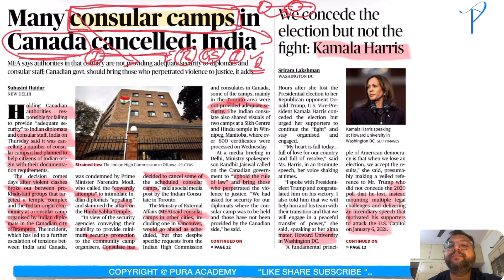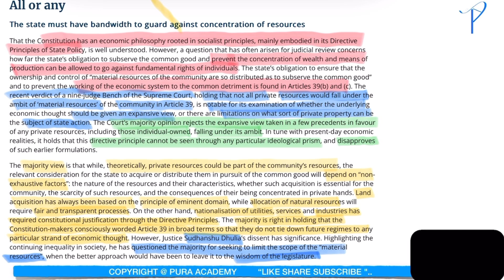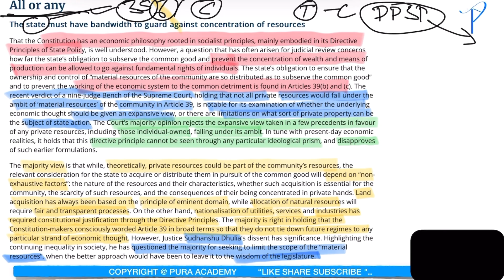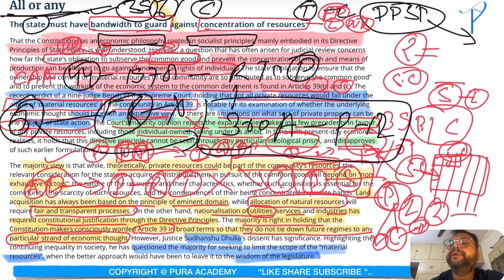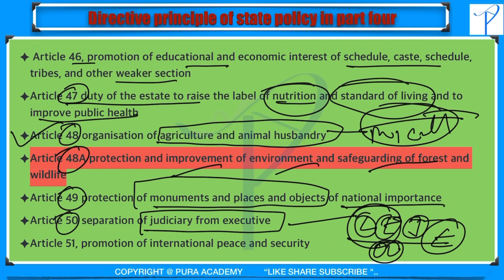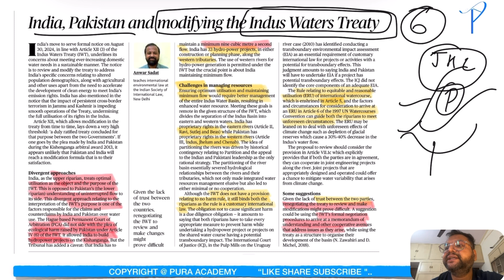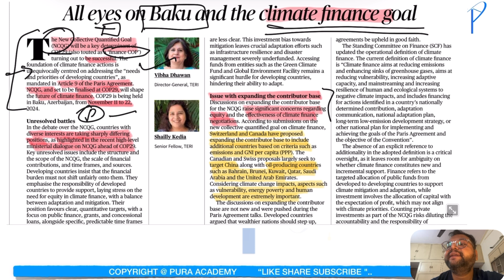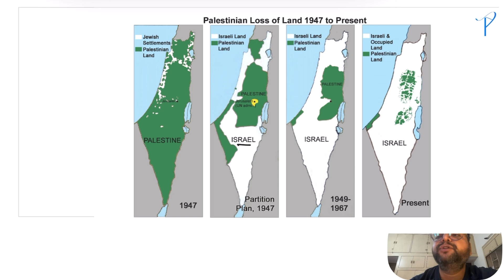The hindu analysis 8 November 2024 ! India CANADA relation issues, private property of state DPSP !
India, Canada relation
The Hindu editorial analysis in Hindi and English
The Hindu editorial analysis
Today, The Hindu analysis, International Court of justice
Israel and Palestine issue
Directive principle of state policy
Fundamental rights
Supreme Court judgement regarding article 39, clause B and c

Most important current affair of the Hindu
Most important the Hindu analysis today
The Hindu analysis in English
The Hindu analysis in Hindi today
Today, the Hindu analysis in English and Hindi
The Hindu editorial analysis in Hindi
The Hindu analysis by pura Academy
The Hindu analysis in Hindi by pura Academy
The Hindu newspaper analysis
The Hindu newspaper current affair
The Hindu newspaper current affair in Hindi
The Hindu newspaper current affair in English
The Hindu current affair for civil services examination
The Hindu analysis for civil services examination
The Hindu analysis for UPSC
The Hindu analysis for UPPCS
The Hindu analysis for civil services
Today, the Hindu analysis
Editorial analysis of the Hindu
Editorial analysis of the Hindu in Hindi
Important current affair analysis of the Hindu

Civil service examination syllabus!

economic , growth development happiness , evolution of indian economy , economic planning , economic reform , inflation and business  cycle , agriculture and food  management ,industrial infrastructure , services sector , indian financial market , banking in india ,RBI , monetory policy commision ,

geography , indian geography world geography , the universe and solar system , world geomorphology , earth's four spheres , geomorphology  , interior of the earth , rocks ,continental drift theory , plate tectonic theory , volcano , continental relief , earthquakes denudation , climatology , atmosphere , atmoshpheric pressure,atmospuheric circulation , horizontal distribution of air pressure , meridunal circulation , moisture in atmosphere , oceaonography , worlds bio geography , biosphere , ecosystem of the earth , soil system , facts about the world continents and country , africa , antarctica ,asia ,australia and oceania , europe , north america , south america largest island of the world ,ocean trenches ,highest dams of the world  , mega city of the world , worlds economic geography ,energy resource ,mineral resource ,industrial regions , agriculture ,feeding the world ,agricultural regions of the world,fishing and forestory , worlds human geography, major tribes of the world ,indigenous people of the world ,  indigenous people of the asia, indigenous people of australiua and newzealand , indigenous people of eurasia , indigenous people of north america ,indigenous people of south america , population pattern of the world , international trade organisation , covid19 pademic , india's geography ,india's physical setting  size and location ,drainage of india ,major mountain , passage of india , monsoon, natural vegetation ,soils of india , water resources of india ,natural hazards , amphan cyclone power resources ,vizag gas leak , mineral resources , cotton textile industory , iron and steel industory